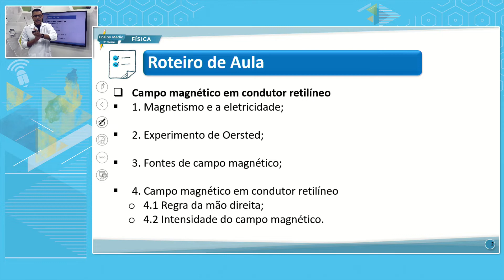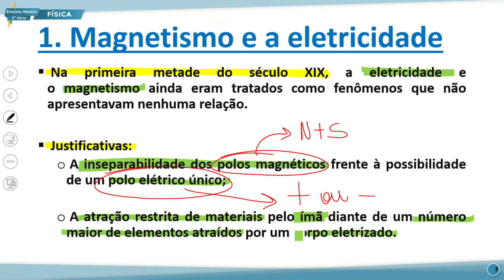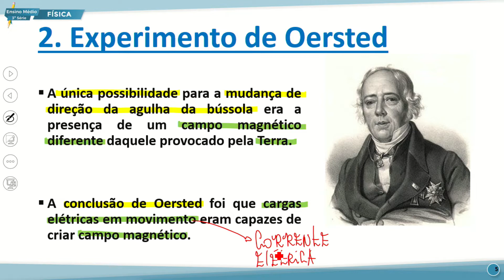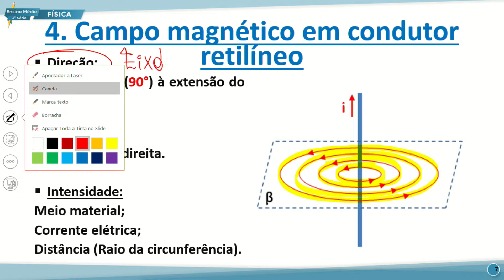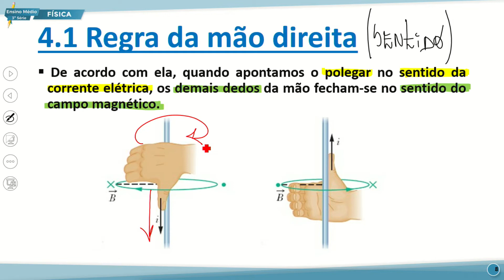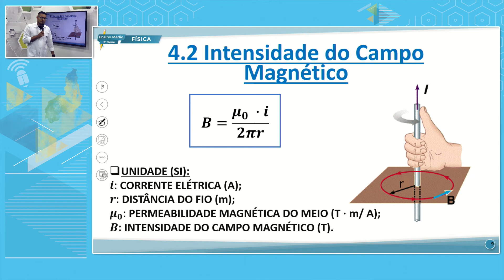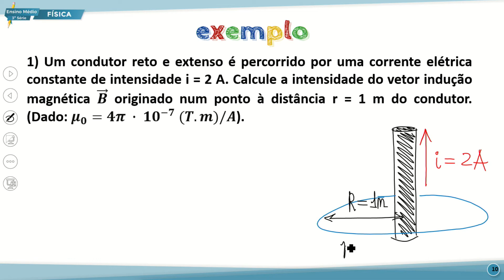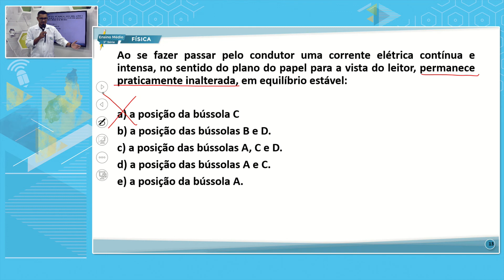E. MÉDIO 3 NOITE FÍSICA 23 08 2022 EXPERIMENTO DE OERSTED EM CONDUTOR RETILÍNEO NP